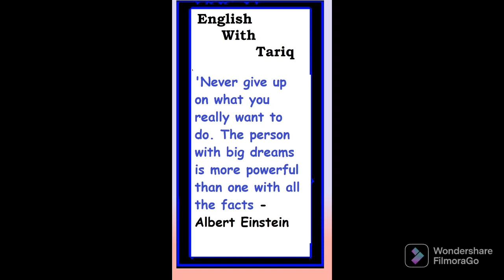Never give up on what you really want to do ( @EnglishwithTariq )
Albert Einstein — 'Never give up on what you really want to do. The person with big dreams is more powerful than one with all the facts.'